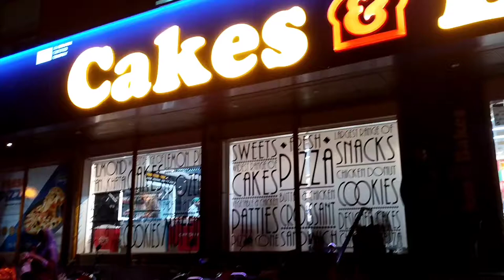cakes & bakes Jhelum Visit By M&A Vlogs